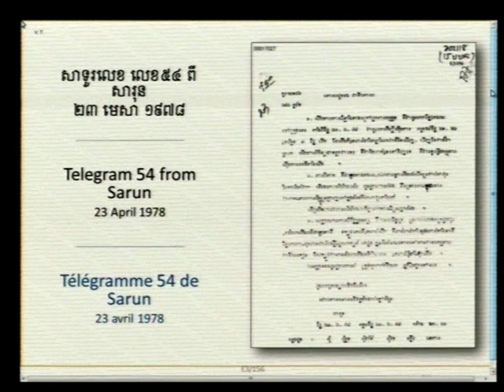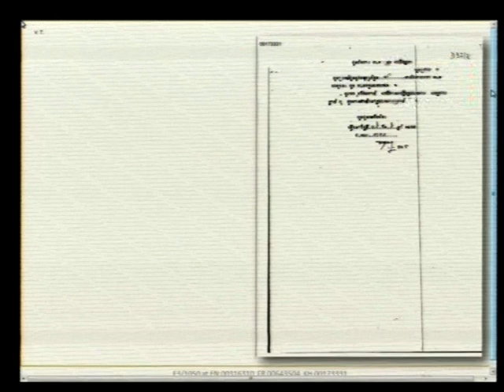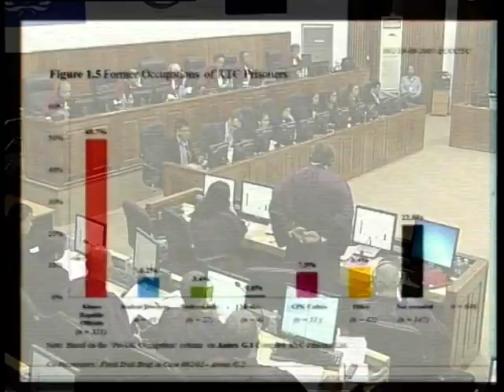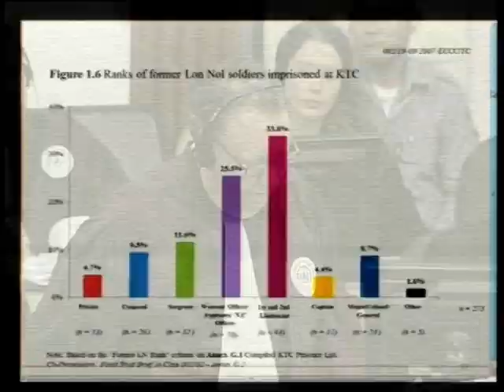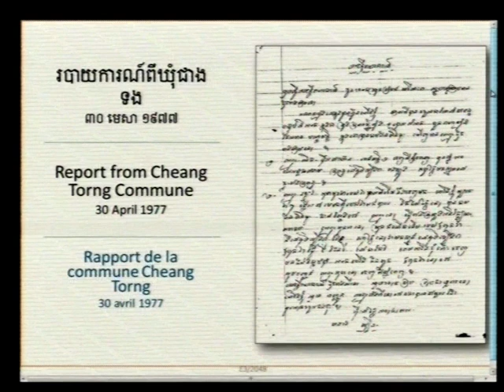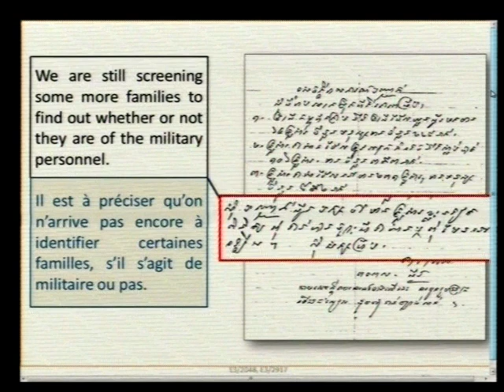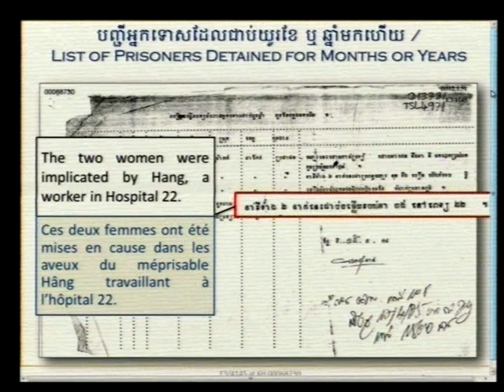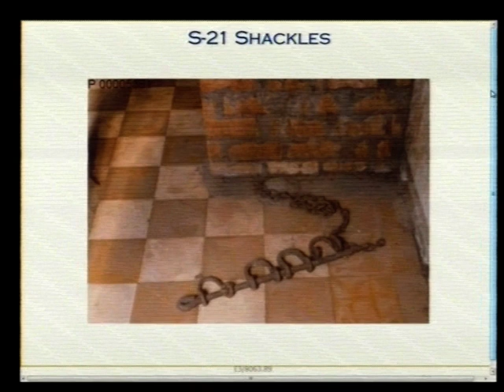Session 01 pt.I - 15 June 2017 - Case 002/02 - FL/KH